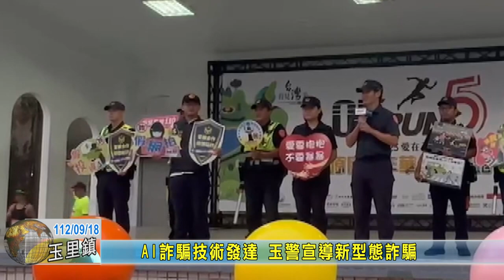20230918 04 AI詐騙技術發達 玉警宣導新型態詐騙